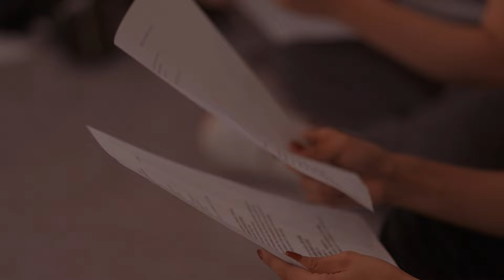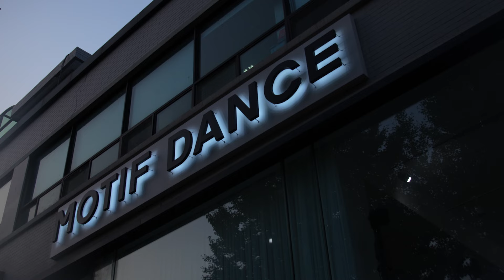Learning the Language of Dance • May J Lee • Duocon 2022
May J Lee is a South Korean dancer, trainer, and choreographer who majored in practical dancing at Baekje Art University where she studied street dance, contemporary hip-hop, battle dancing, and tap. She is known for her work as the dance trainer and mentor on the popular Korean reality competition series, Produce 48.

Presented as part of Duolingo Duocon 2022, a free global event at the intersection of language, learning, and technology